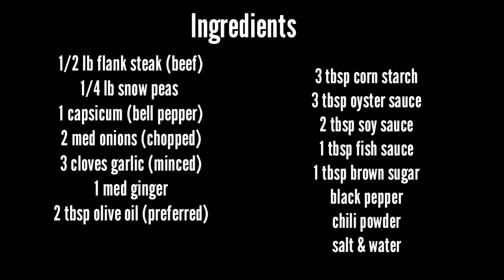BangkoKUpdaTeSPRemNITE || Cooking FREESTYLE Dish-Beef Steak w/ Snow peas|capsicum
CALORIES don't count the most during the weekends, just find something I'm passionate about lately and keep tremendously interested in it.

What's yours?
Hesitate not to comment and please connect